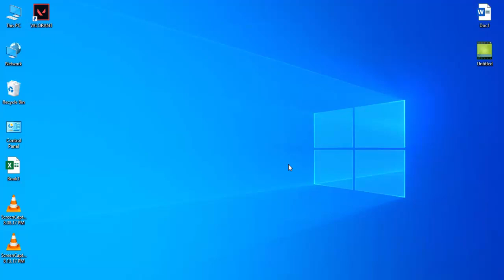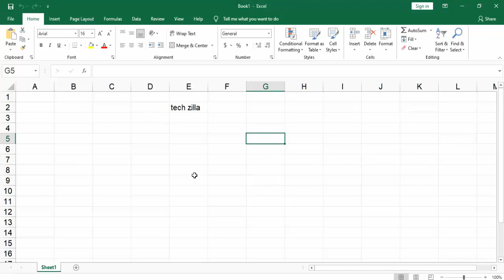Remove Encryption Password In MS Excel File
How to Remove Encryption Password In MS Excel File
Ms excel Encryption Password remove